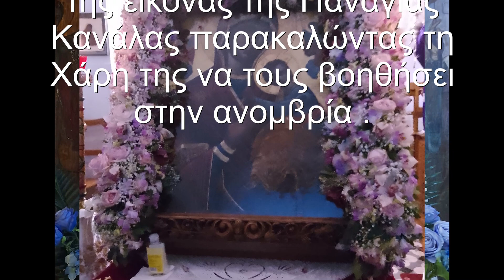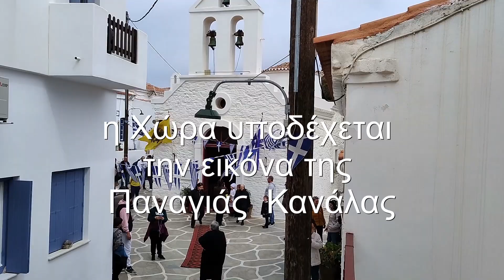ΠΑΝΑΓΙΑ ΚΑΝΑΛΑ ΛΙΤΑΝΕΙΑ 2023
Μουσική Γιάννης Μαχαίρας
στίχοι Κωνσταντίνα Γονίδη , Μιχάλης Χίος
video Γιάννης Μαχαίρας
Απρίλης 2023